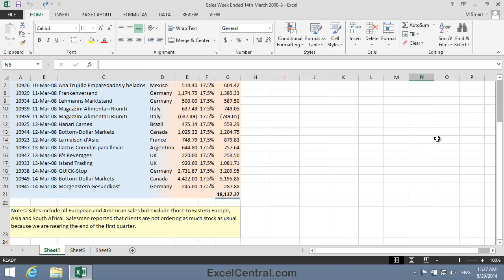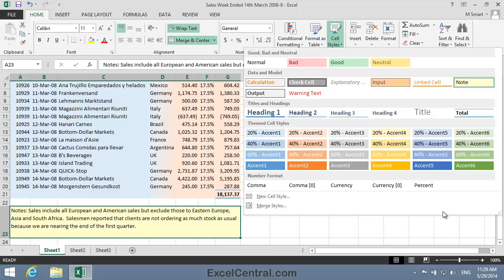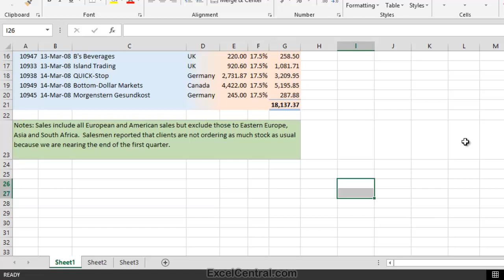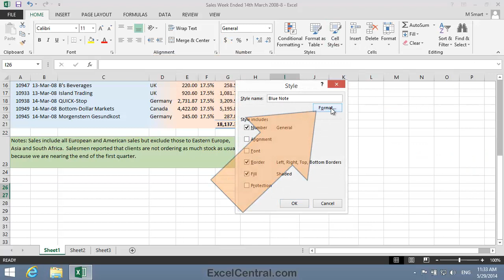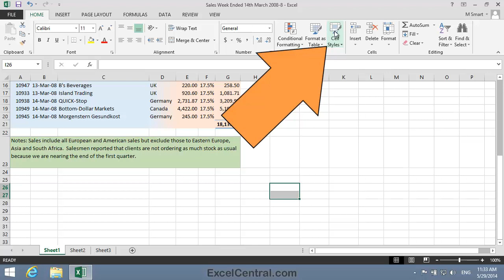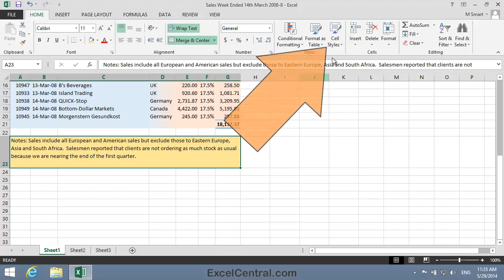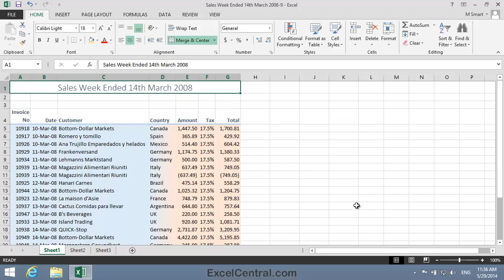4-13: Create Excel Custom Cell Styles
How to create Excel Custom Cell Styles providing a way to apply frequently used cell formats with a single click.  Excel has a large number of pre-defined cell styles available in the Cell Styles Gallery that are grouped into:

• Good, Bad and Neutral – to mark particularly good or bad results.
• Data and Model – usually used in a worksheet containing formulas to mark cells that require user input or contain formula results.
• Titles and Headings – for section titles and column headers.
• Themed Cell Styles – to color cells based upon the theme colors.
• Number Format – to quickly apply number formats.

Custom styles are only available in the workbook in which they were originally created. In order to use them in another workbook, you need to use Excel’s merge styles feature that will be covered later,  in: YouTube Lesson 4-14: Use a master style book to merge styles.

This video comes from the "Making Your Workbooks Look Professional" session (Session 4 in our YouTube  Excel Essential Skills free video training course).